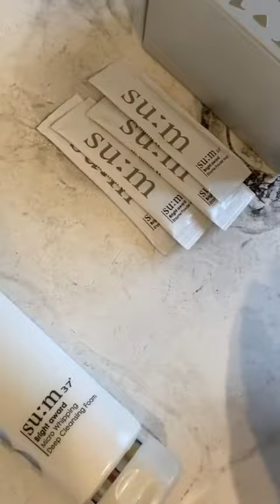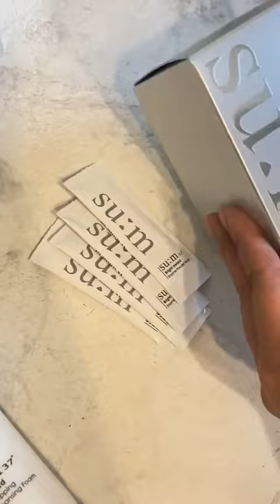Su:m37 Bright Award Micro Whipping Deep Cleansing